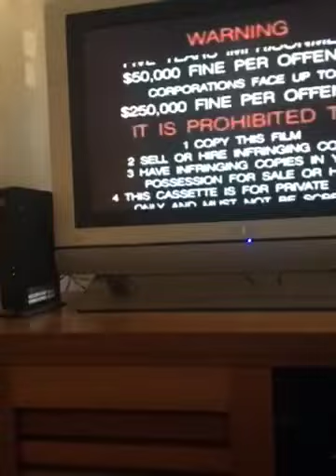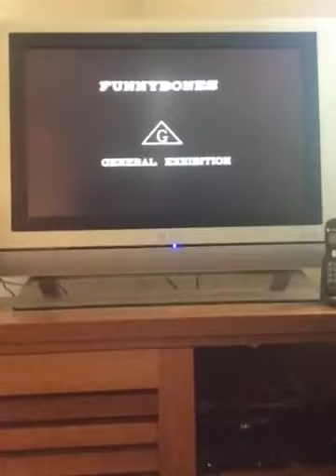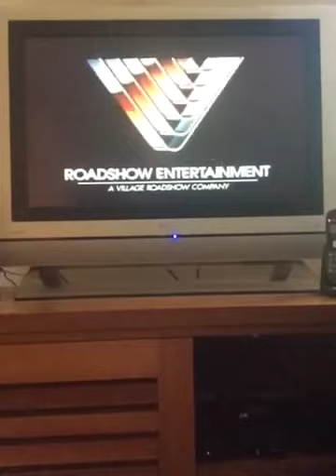Opening to Funnybones 1995 Australian VHS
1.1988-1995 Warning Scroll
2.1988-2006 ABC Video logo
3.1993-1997 ABC For Kids Promo Version 2
4.G Rating Screen
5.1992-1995 Roadshow logo Version 2